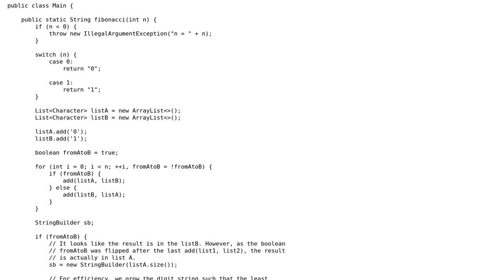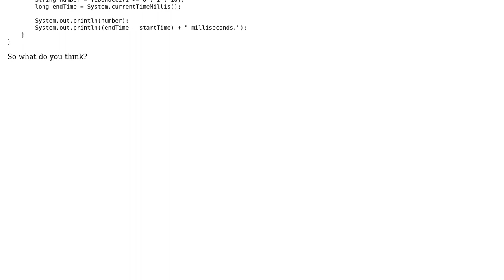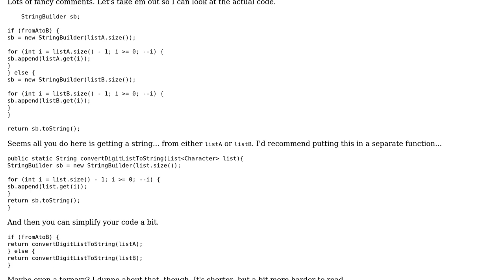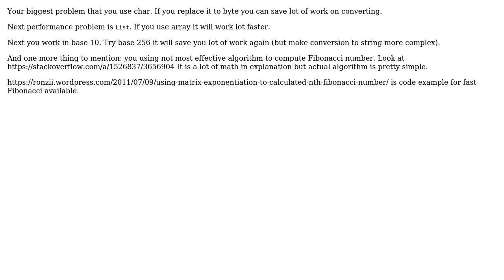Code Review: Computing huge Fibonacci numbers in Java (2 Solutions!!)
Code Review: Computing huge Fibonacci numbers in Java

With thanks & praise to God, and with thanks to the many people who have made this project possible! | Content (except music & images) licensed under CC BY-SA | Music | Images & others | With thanks to user talex user Pimgd user coderodde and the Stack Exchange Network Trademarks are property of their respective owners. You are responsible for your own actions.